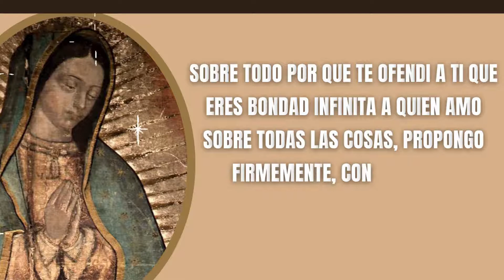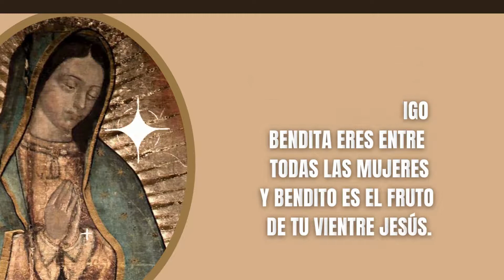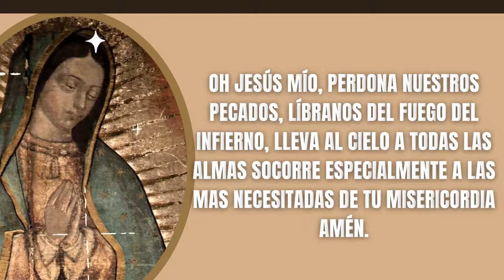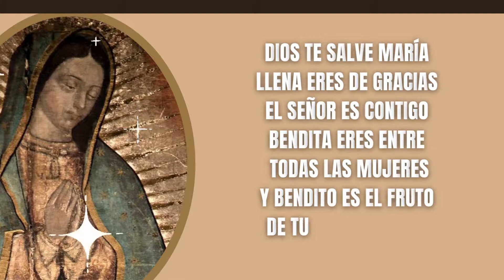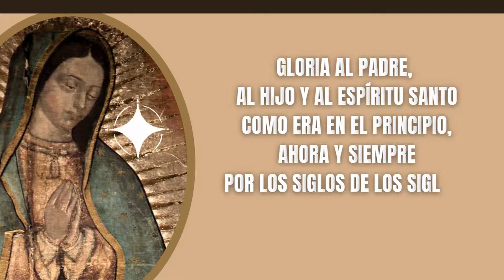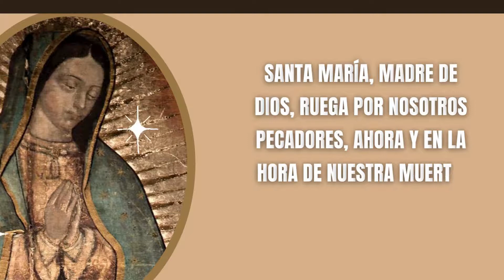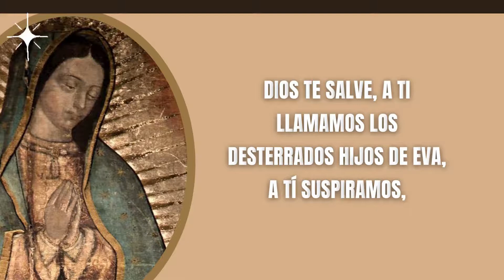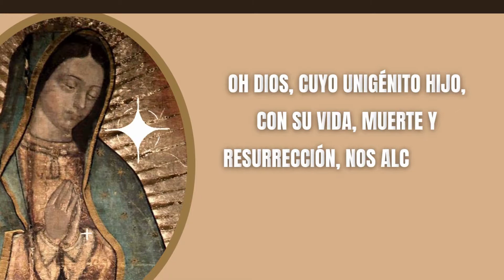🔴 ROSARIO SANTO HOY SÁBADO 27 AGOSTO 2022 | MISTERIOS GOZOSOS REZA EL SANTO ROSARIO ORACIÓN CATÓLICA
🔴 RECEMOS EL ROSARIO SANTO | HOY SÁBADO 27 AGOSTO 2022 | MISTERIOS GOZOSOS, MEDITADO, COMPLETO Y CON LETANÍAS A LA VIRGEN MARÍA | SANTO ROSARIO | ORACIÓN CATÓLICA | ORACIONES PARA SANAR EL ALMA

 @Oraciones Para Sanar el Alma

Oraciones Iniciales

Todos: Y mi boca proclamara tu alabanza

Jaculatoria

Todos: Amén

Guía
Padre Nuestro: